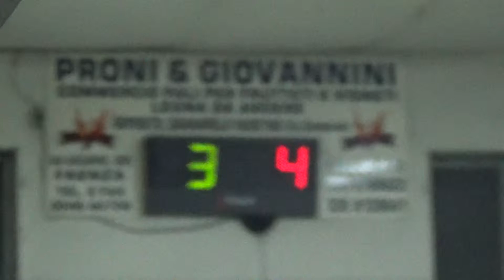04R 04V 00007